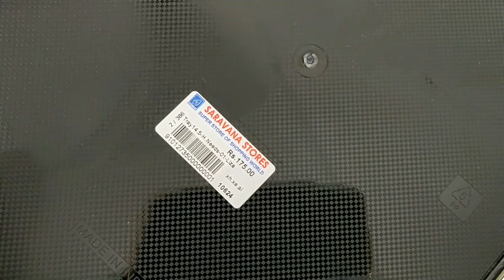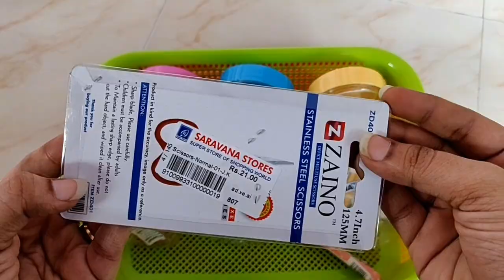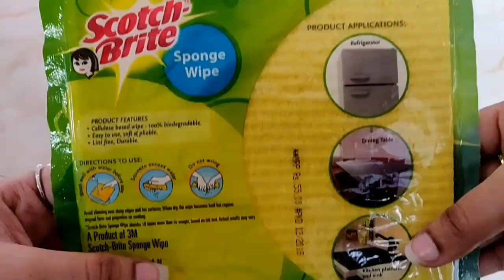Saravana Stores Shopping Haul